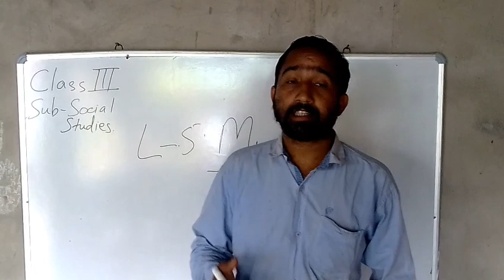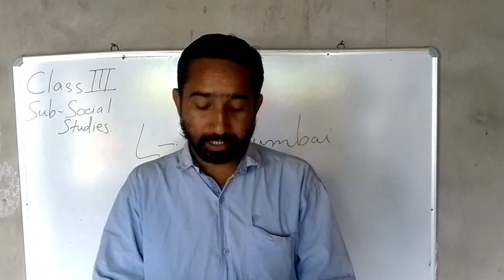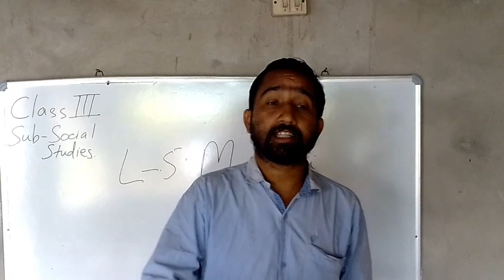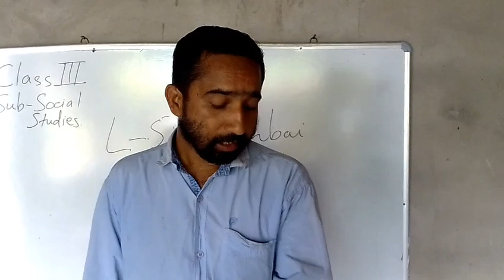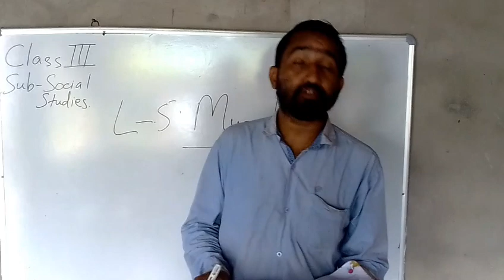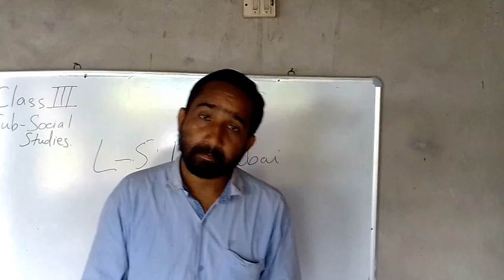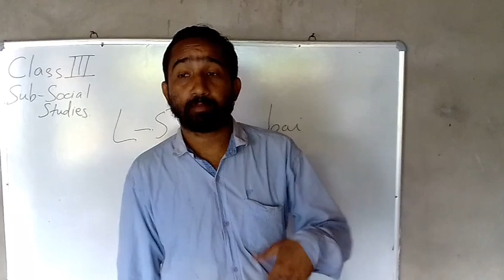Class-III Social studies L-5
By SB